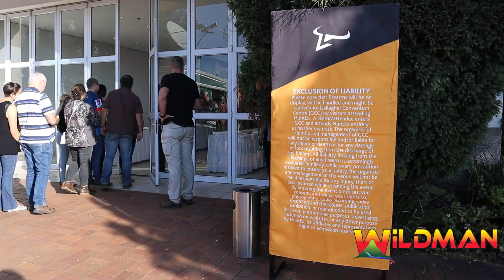Huntex Dag 2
Ons skop Huntex Dag 2 af en dit is lekker besig